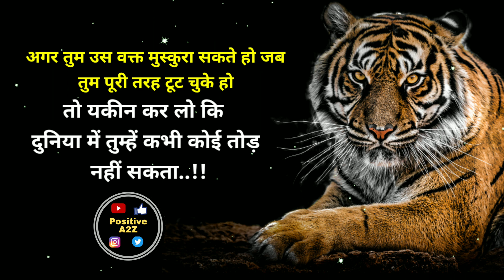Motivational WhatsApp status🔥